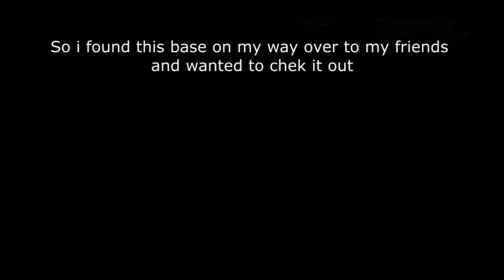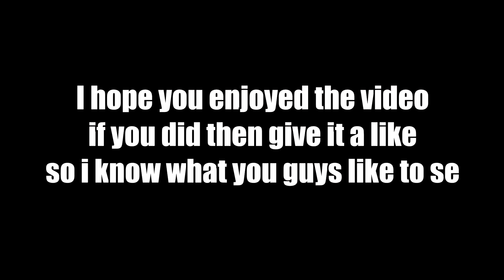Miscreated - EP 63. Most unsuspected raid ever and the burning man [60FPS]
♫ The Chainsmokers - All We Know (Jaydon Lewis & NGO Remix)